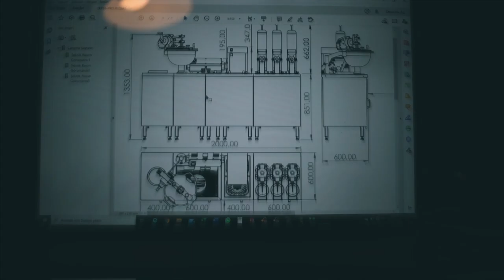THINGS TO CONSIDER WHEN CREATING A BRAND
CUSTOM DEVELOPMENT

As The Kitchen Project, we continue to convey our experience to you. We know our customers’ needs and
 provide them with customized production and services. We not only meet your industrial needs, but also
provide you with all the services required for a business, saving you both time and money. While you are
 thinking about your dreams, we continue to work for you and make your dreams come true. We can design your logo. We carry out
 the design steps for you, on behalf of you, for disposable logo printed products, package boxes, service boxes, napkins and wet
wipes and all other service products you need, and we also print them for you.

CREATING CORPORATE IDENTITY

The sine qua non of a business is its corporate identity. Permanent solutions that your business will have
through institutionalization will always contribute to you and your solution processes. Thanks to your
corporate identity, you have a much more professional stance against your competitors in the market. In
today’s world, where the competitive environment is intense, businesses must pay attention to everything.
If you want to move your business to a much better location than you are, remember that you should pay
attention to your corporate identities, which include many things from your information to logo to contact
information. Your business must have an identity designed to demonstrate its quality and reflect its trust.
Corporate identity is the identity of your business. All information about your corporation is available on it.
It increases corporate quality and enables creating image and strengthening the existing image.

DESIGN PROCESS

Just tell us your dream, that’s enough! Let us present the products you designed in your dreams and you
decide what you want and what you don’t want. Thanks to these designs, the promotion of a brand,
product, institution or organization on its own will become so high quality. Creativity is the most important
step in the process. Let’s think about your products and complete the first step together to realize your
dreams.

PRINTING PROCESS

Printing products mean that specially prepared designs are applied on materials such as paper,
plastic or metal. After deciding on your products and designs, as a final step, your products go to print.
As The Kitchen Project, we aim to take the biggest burden on you by providing
all these services together with our team.